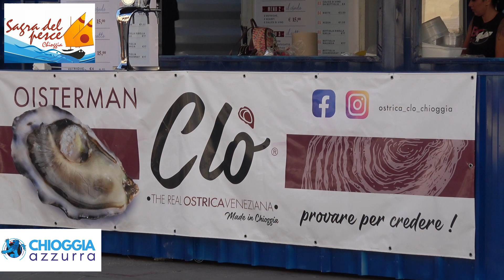84^ SAGRA DEL PESCE DI CHIOGGIA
UN ESTRATTO DEGLI INTERVENTI DEGLI INVITATI